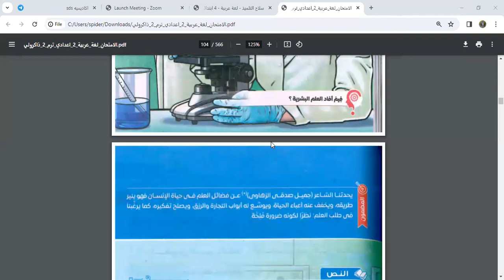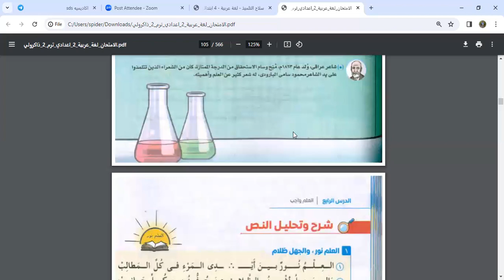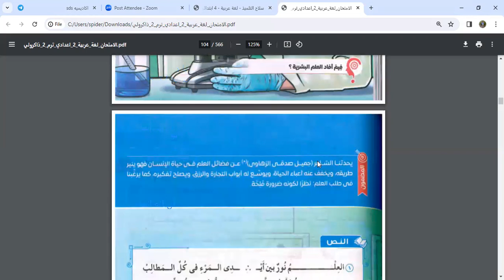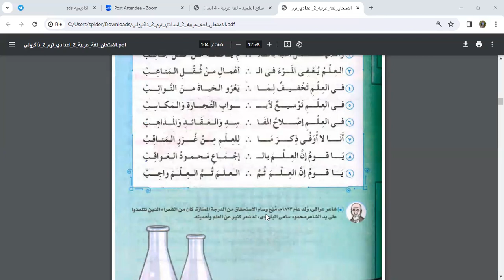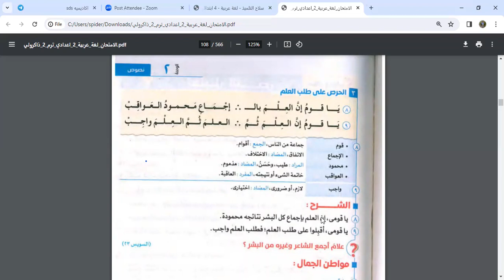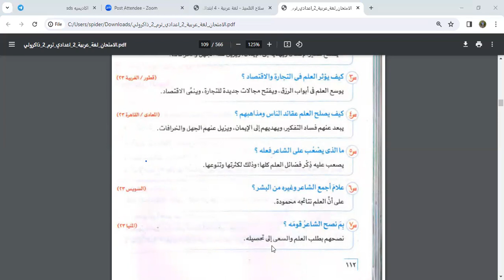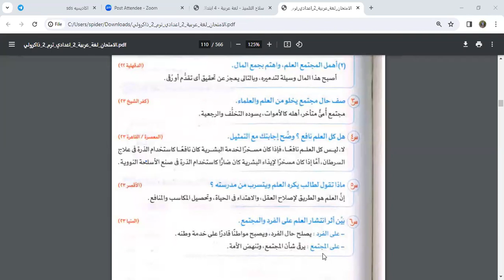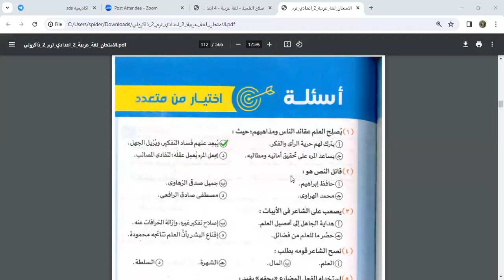الحصة 2 الصف الثاني الاعدادي مادة اللغة العربية نص العلم واجب ، مس نيفين